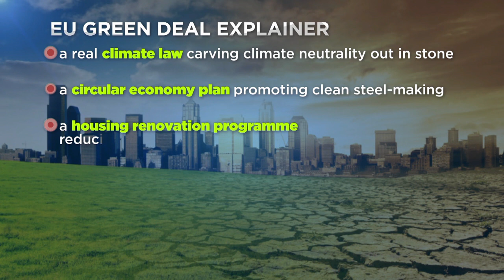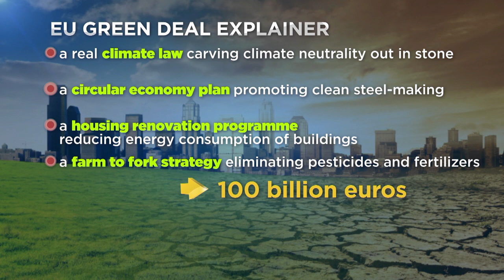EU Green Week: Here’s Europe’s plan to be first carbon-neutral continent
To become the first carbon-neutral continent: that’s the ambitious goal for Europe, laid out in the EU's Green Deal. Here's how it's supposed to work